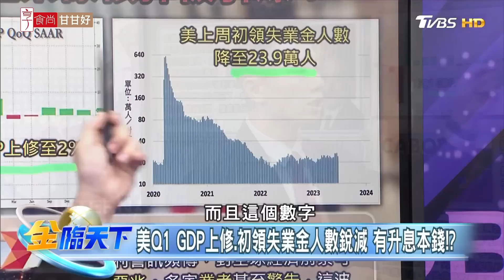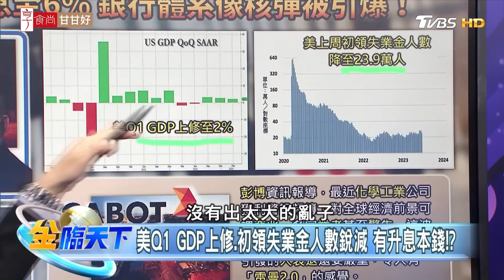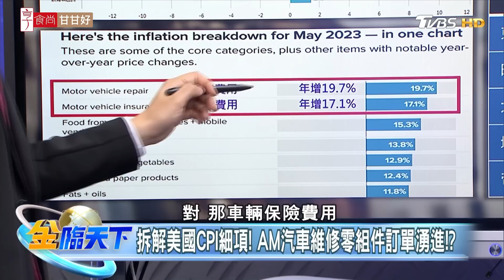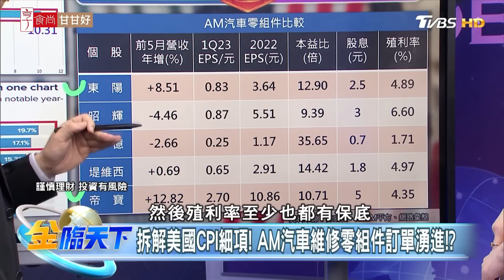【精華】Fed將升息至6% 銀行體系像核彈引爆！美債混亂未結束 中國儲戶對收入更悲觀 陳威良 @tvbsmoney 20230630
📍重點筆記📓
(00:00)Fed前官員：美債混亂未結束 中國儲戶對收入更悲觀！！
(00:21)去年的神算子再大膽預言！ Fed今年將升息至6%！？
(02:33)美銀CEO.鮑爾同聲：2025年通膨才會達標!? 繼續鷹?
(03:24)美Q1 GDP上修.初領失業金人數銳減 有升息本錢！？
(04:14)高通膨.少子化.借貸成本增 美國大學掀起倒閉潮！？
(04:38)拆解美國CPI細項！ AM汽車維修零組件訂單湧進！？
(08:10)搶登陸半導體展 穎崴靠技術實力存活美中紅線變局！？
(10:38)獲輝達.AMD都來 穎崴從一人公司變全球前五測試座廠！？